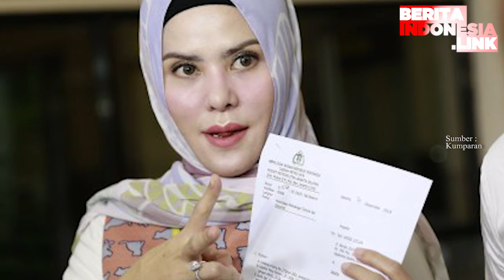Laporan Angel Lelga Dihentikan Polisi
angel lelga,
vicky prasetyo,
perkara sp3,

Laporan kasus pengerusakan pekarangan rumah Angel Lelga oleh Vicky Prasetyo pada 2018 dihentikan polisi. Hal itu disampaikan oleh pengacara Vicky, Razman Arif Nasution.